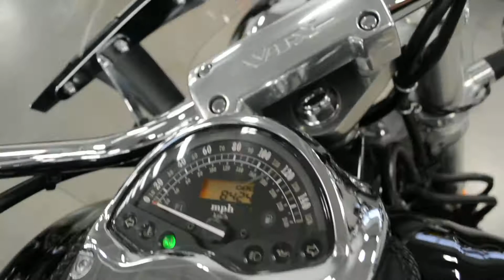2008 HONDA VTX 1800 TOURER SPEC 1 @ iMotorsports A1361